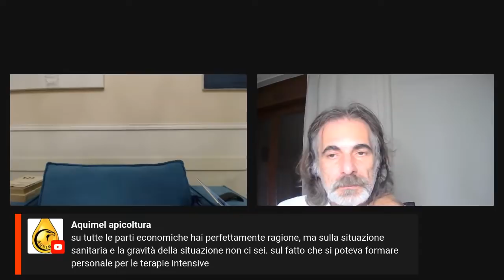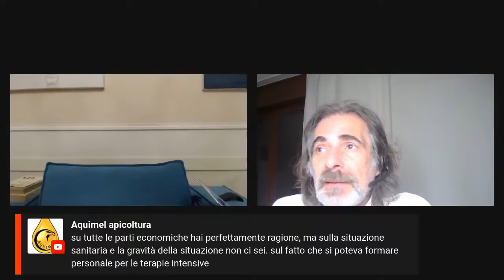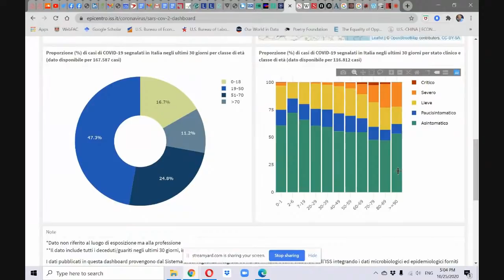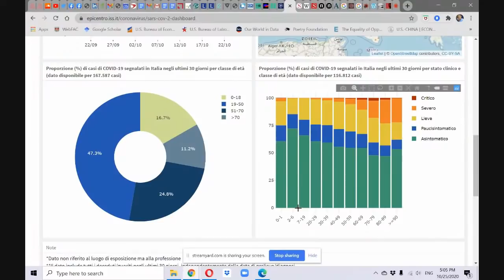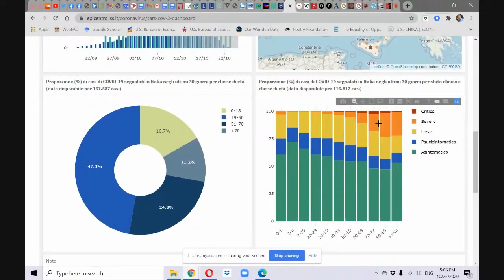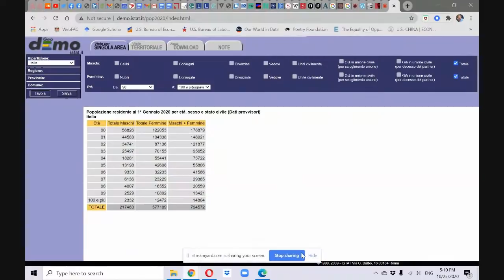DPCM - Chiacchierata al volo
Terzo tentativo!!